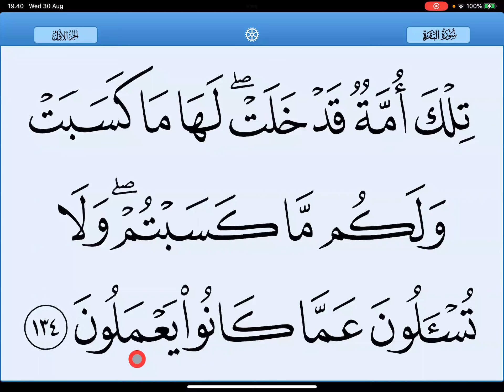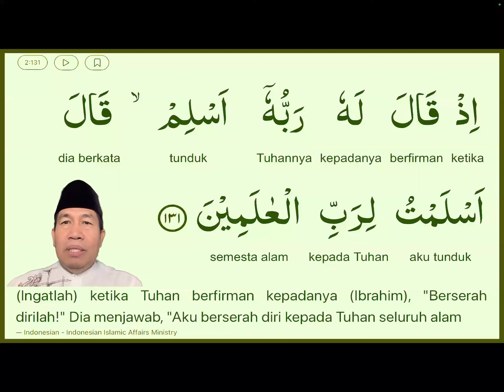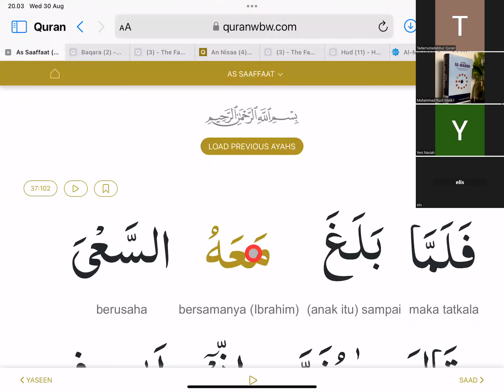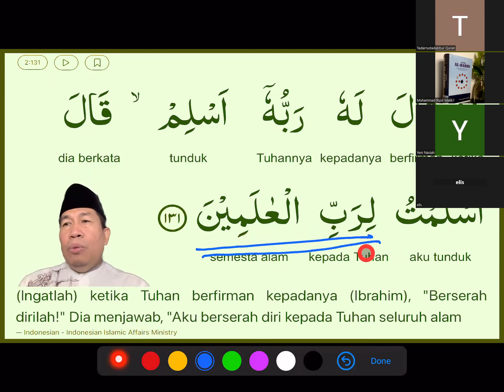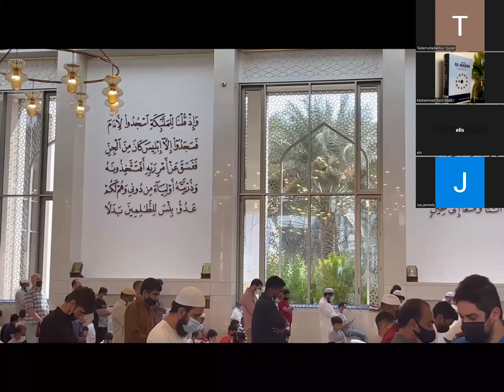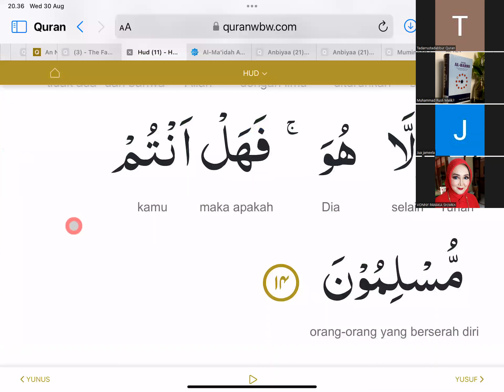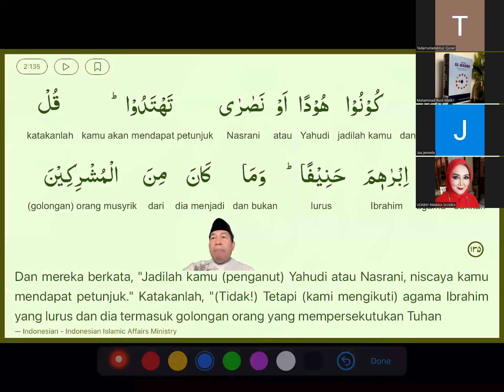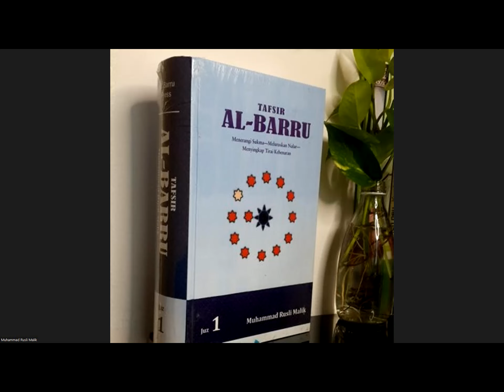Tadabbur QS 2 (Al Baqarah)Ayat 131-135 Rabu, 30 Agustus 2023 Ustad Rusli Malik